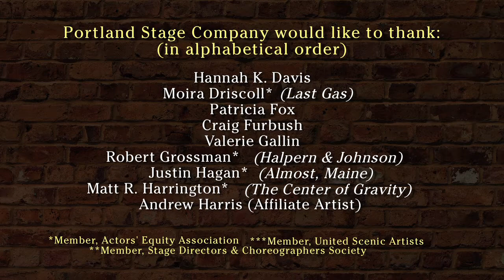Portland Stage... Where Great Theater Lives!.mov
PORTLAND STAGE, Maine's largest fully professional, non-profit theater, is committed to providing the finest productions for audiences in a broad region of Northern New England.